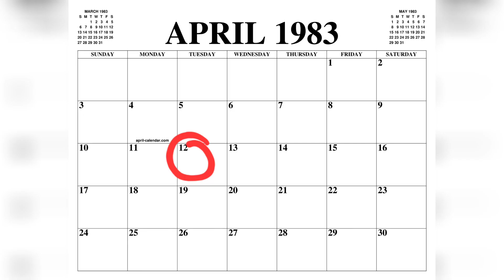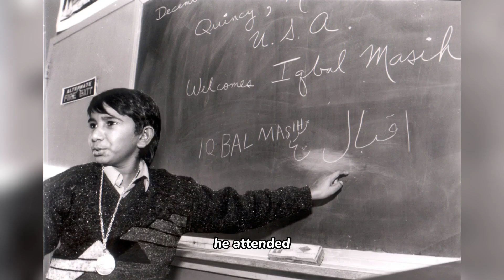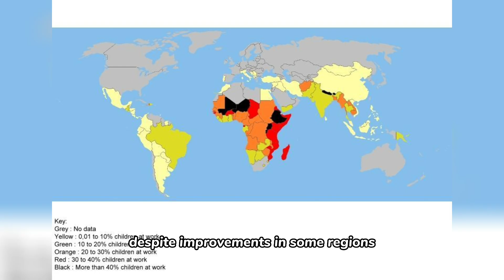The Kid who died to end child slavery | Iqbal Masih | Young activist